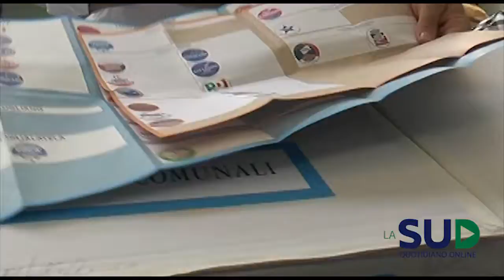Candidati a loro insaputa: interrogato Gennaro Mola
Prosegue l'inchiesta sulle false candidature nella lista "Napoli Vale", che sosteneva la candidata Pd Valeria Valente alle ultime elezioni amministrative a Napoli. Ascoltati dai pm altri due esponenti del Pd campano.
In mattinata gli inquirenti hanno ascoltato Gennaro Mola, compagno della candidata sindaca, indagato per violazione della legge elettorale. Poi è stata la volta di Mario Casillo, il capogruppo regionale del partito, sentito come testimone.
Il nome di Mola è stato tirato in ballo dal consigliere comunale del PD Salvatore Madonna, indagato per aver autenticato le firme di 9 candidati a loro insaputa. L'elenco glielo avrebbe fornito Gennaro Mola, secondo le dichiarazioni del consigliere indagato, essendo anche il coordinatore della campagna elettorale.
La scorsa settimana era stata sentita come teste anche la Valente, che avrebbe dichiarato di essere  vittima in questa vicenda.
Ma la sua versione non avrebbe convintogli inquirenti, che vogliono far luce  sulle dichiarazioni del principale indagato, il consigliere Madonna.
(INTERVISTA a Gennaro MOLA)